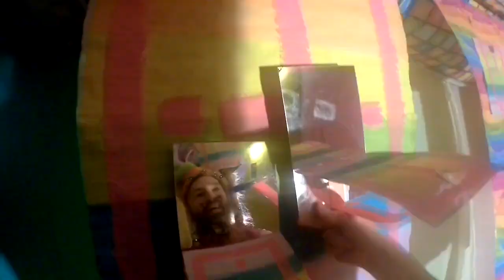🟪🟦🟩🕘🟨🟧🟥 December 30, 2020 🟪🟦🟩🕘🟨🟧🟥 It's About Time Week 🟪🟦🟩🕘🟨🟧🟥🟪🟦🟩🕘🟨🟧🟥 🄸🅃'🅂 🄰🄱🄾🅄🅃 ▬█▬ █ ▄▀▄▀▄ ██▄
🟪🟦🟩🕘🟨🟧🟥 December 30, 2020 🟪🟦🟩🕘🟨🟧🟥 It's About Time Week 🟪🟦🟩🕘🟨🟧🟥
🟪🟦🟩🕘🟨🟧🟥 Time 🟪🟦🟩🕘🟨🟧🟥 w - age cosmic climb - date clime - day chime - era mime - future uptime - generation anime - hour regime - life laytime - moment glime - month anytime - occasion chime - It's About Time
m
pace  daytime -  past  away grime -   point  lime -  present   onetime - season  rime -  second dime -   space   bedtime - stage  no wartime -  term pastime -    turn airtime -   week maritime - It's About Time
w
m
spell cheme -   stint enzyme -   stretch from slime -   tempo  no crime -  tide away begrime -   tour  assume -  life span income -    many a moon  genome -  opportunity chrome -   break   the ugsome -   chance scrome -   occasion consume -   show resurrect inhume -   heyday  relume -  opening  illume -  peak bigtime - It's About Time
wm
advantage  came -  favorable circumstances fame -   fortune theme -    good luck   welcome -  opening sublime - It's About Time
w
show   outcome - agenda  awesome -  lineup epitome -   possible surname -  lot   twosome - particular kingdom -   proviso extreme -    scene supreme  -   supervention intime -  it's about time - compose prime